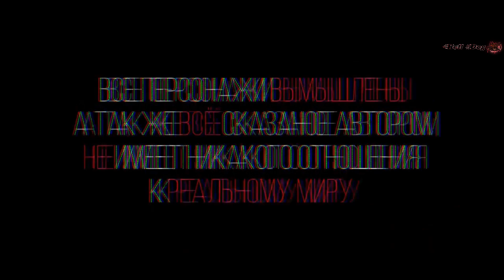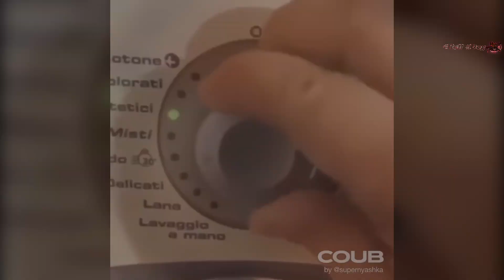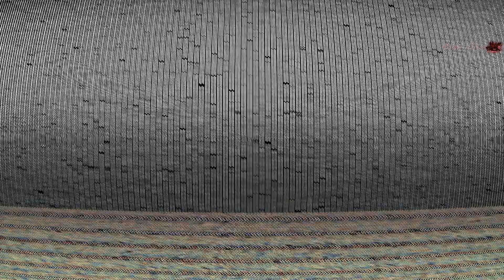👑HellDog coub's #30 anime amv / gif / music / аниме / coub / BEST COUB /music coub/Лучшие коубы тут👑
Приношу извинения за задержку с дропом видео(